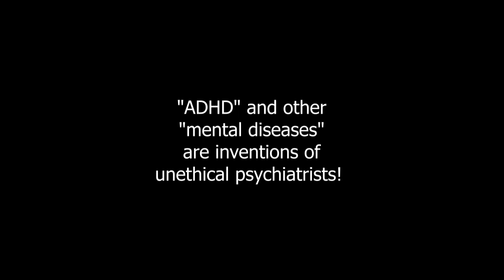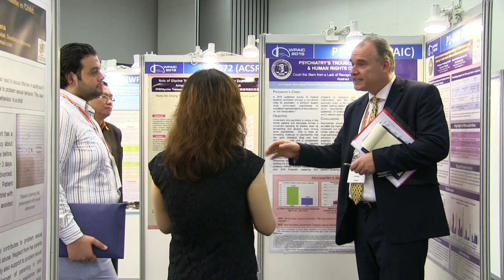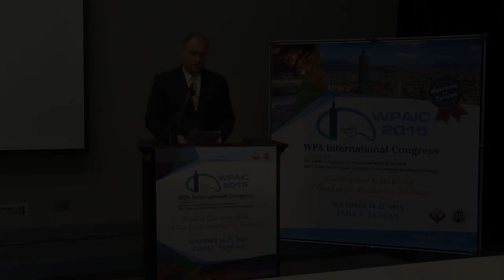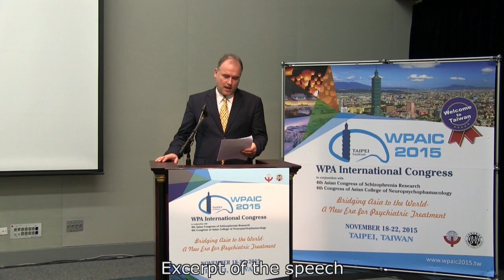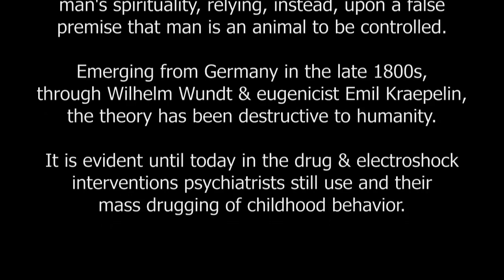World Congress of Psychiatry: ADHD - a Diagnosis Made up by Unethical Psychiatrists!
CCHR presentation before the first international Congress of the World Psychiatric Assocation (WPA) in Asia, held in Taipei in November 2015, exposing psychiatric damaging biological drug and brain intervention models.

Bernd Trepping, President of the Citizens Commission on Human Rights Germany (CCHR), was a delegate of the congress for CCHR International. He was part of a one day poster session and also gave a lecture where he addressed congress participants about the practice of invented mental diseases and the corrupt background of the diagnosis ADHD.

CCHR’s poster detailed psychiatry’s rejection of man‘s spirituality relying, instead, upon a false premise that man is an animal to be controlled. Emerging from Germany in the late 1800s, through Wilhelm Wundt and eugenicist Emil Kraepelin, the theory has been destructive to humanity. It is evident even today in the drug and electroshock interventions psychiatrists still use and their mass drugging of childhood behavior.